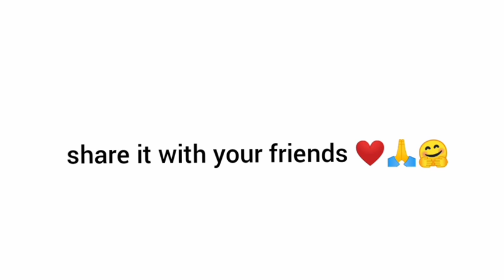Dathehlut duh ha phi - Ep 307 - Full Episode - 17th September , 2020.